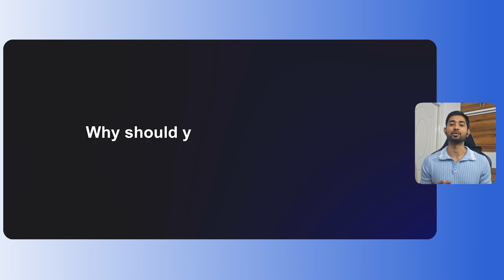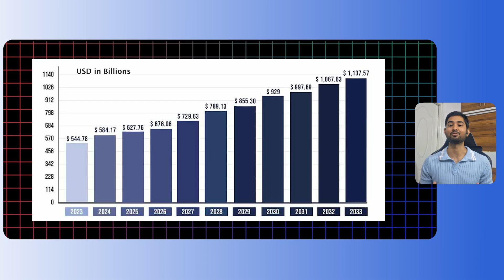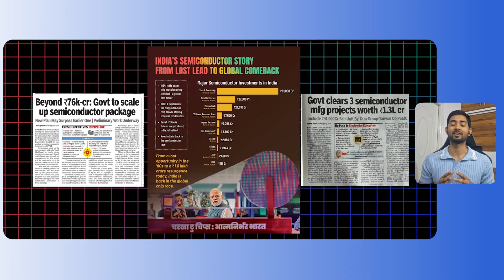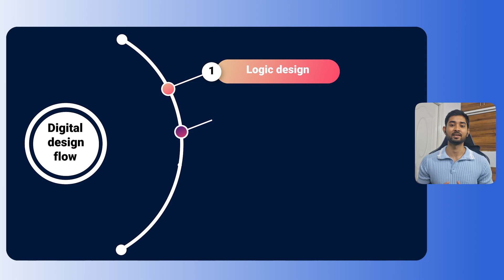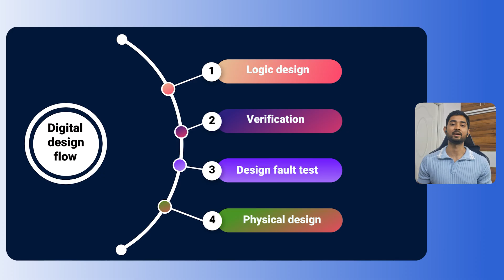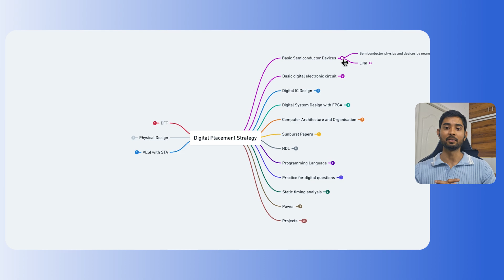VLSI Engineer Complete Roadmap 2025 | From Basics To VLSI Advanced.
Hey everyone! I’m Manish, and in this video, I’ll walk you through a complete roadmap to become a VLSI Engineer step by step.

If you’ve ever wondered how to start your journey in the VLSI or semiconductor industry, this video is made just for you. I’ll talk about what VLSI really is, what subjects and tools you need to learn, how to build strong fundamentals, and how you can slowly move towards landing your first job or internship in chip design.

Timestamps:

00:00 - Overview
00:52 - Introduction
01:10 - What is VLSI?
02:45 - Salary
03:25 - Carrier path
04:30 - Analog domain
05:08 - Digital domain
05:32 - Digital design stages
07:03 - Roadmap
07:45 - Mindmap
08:10 - Conclusion